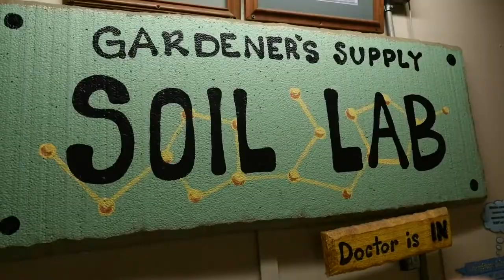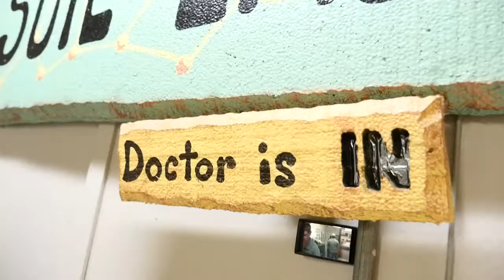About Gardener's Supply Inc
Welcome to Gardener's Supply Inc! We are a family owned business located in Bakersfield, CA. Since 1987, Gardener’s Supply has been specializing in products for soil fertility and the control of weeds, insects and fungi in the Bakersfield and Kern County area. We sell a great selection of custom blended fertilizers, soil conditioners and amendments, and pesticides. We also offer a wide variety of hand application equipment for liquid and granular products.

Our customers include maintenance gardeners, landscapers, and homeowners.

I hope that the educational videos are another helpful tool for you. If there are any questions all our helpful and informative staff are here to help your lawn and landscape look its very best!

Hours: Tuesday - Saturday 8:00AM - 5:00PM